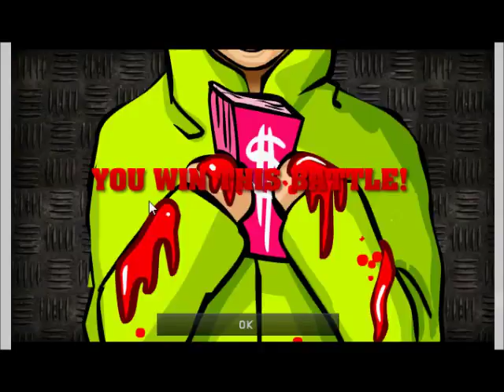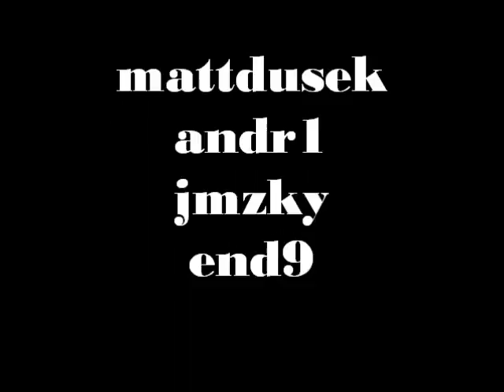Crazy Flasher 3 Cheat w/ Glitch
crazy flasher cheats.